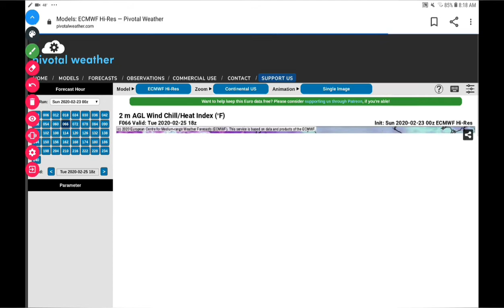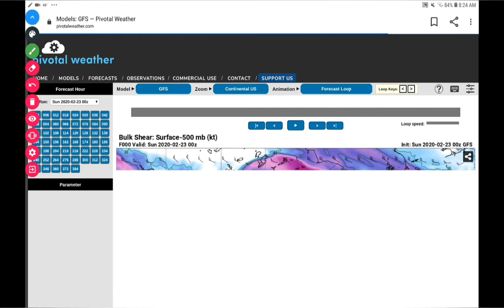SEVER WEATHER BRIEFING BOOM OR BUST???